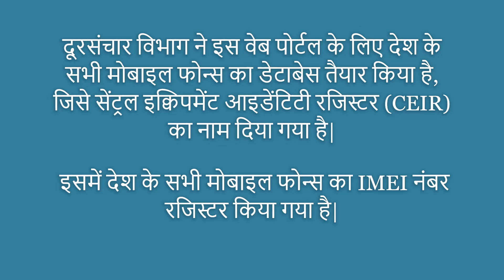TRACK LOST MOBILE l CEIR MOBILE TRACKING PORTAL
Hi friends its the Last video of 2019

चोरी हो चुका मोबाइल ढूंढना हुआ आसान !